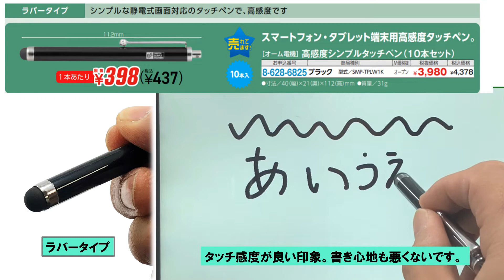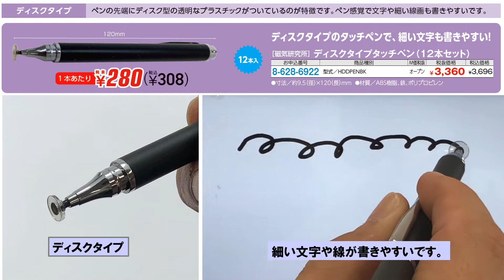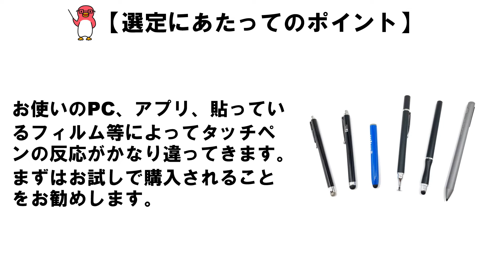【UCHIDAS】教育現場での先生方や生徒・児童のICT端末活用に役立つ商品のご紹介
GIGAスクール構想をうけ、全国の児童・生徒1人に1台のコンピューターと高速ネットワークが整備されました。それに伴い、教育現場で必要な備品、消耗品をご紹介していきます。